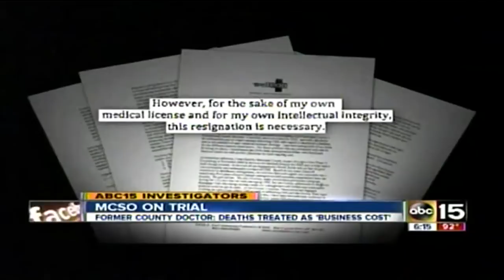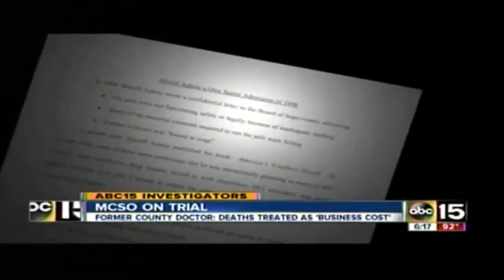ABC15 Jail Death Lawsuit Series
The ABC15 Investigators go inside the case of a diabetic Valley woman who died after three days in custody.